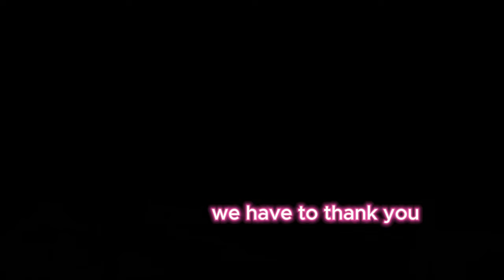Nissan Silvia S13’s SR20 | Cons and Pros | Rotary are bad engines?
In this episoide we will discuss one of the best and cheap ways to import a car to the US, also the best and worst thing about the S platform, Rotaries and More.
invitado: JDM Fresco
BackUp @mozeclips
Auspiciado por:  Perro Tuning/Knock Limit